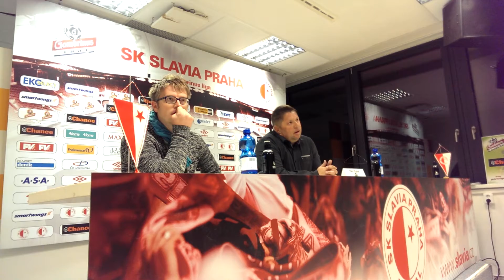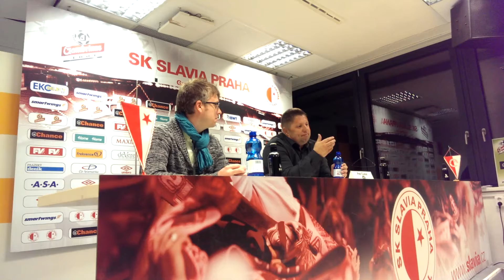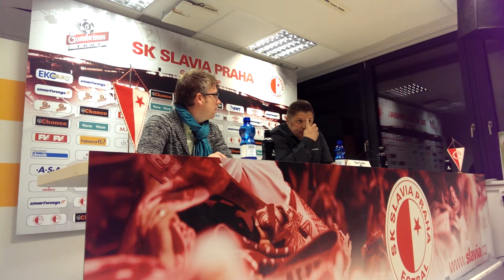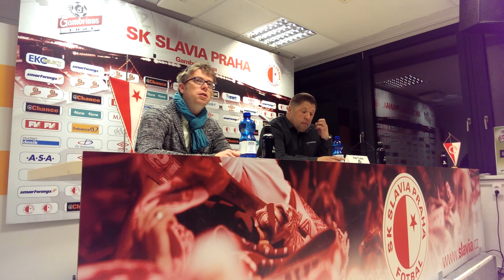Petr Čuhel po utkání na půdě Slavie Praha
Tisková konference po utkání Slavia Praha - Příbram